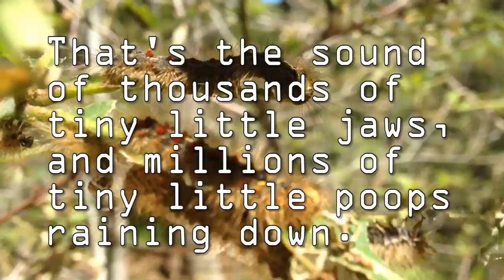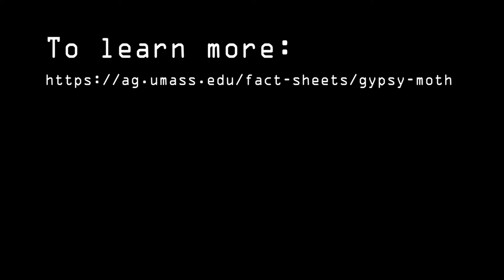Gypsy Moths: A Cape Cod Horror Show!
This tongue-in-cheek yet scary video looks at the damage wrought by gypsy moth caterpillars on Cape Cod this year.